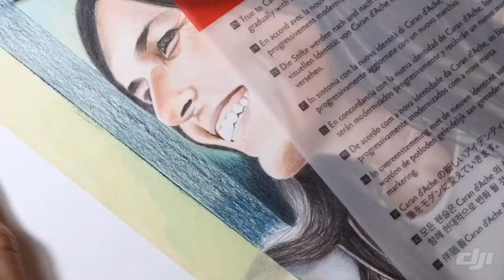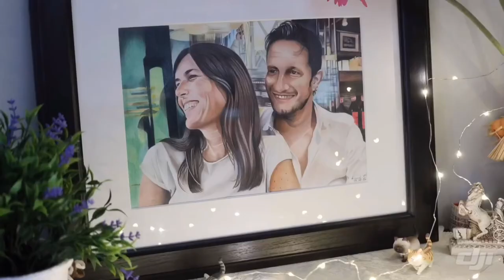Drawing: งานลูกค้าสั่งทำเป็นของขวัญ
งานลูกค้าสั่งวาดเป็นของขวัญให้เพื่อน ขนาด 20x39cm บนกระดาษขาวแบบเรียบ...

Follow me on in stagram